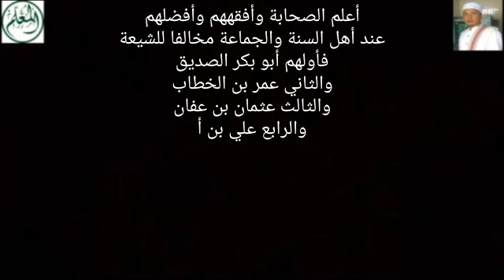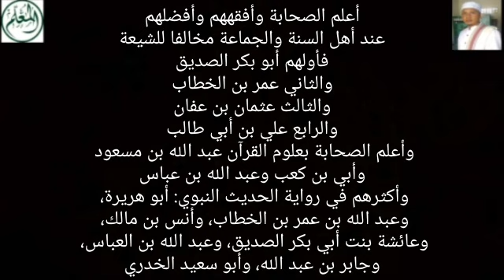Pintunya ILmu adalah Abu Bakar, Umar, Utsman, Ali, Ibnu Abbas, Abu Hurairah, dll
حديث "أنا مدينة العلم، وعلي بابها، فمن أراد المدينة فليأت الباب" أو "أنا دار الحكمة"،

والحديث لم يروه أحد من أصحاب الكتب الستة ، ما عدا الترمذي الذي رواه عن علي بلفظ:" أنا دار الحكمة وعلي بابها" ثم قال: هذا حديث غريب منكر .
ولم يروه مالك في الموطأ، ولا أحمد في المسند، ولا أحد ممن التزم رواية الصحيح مثل: ابن خزيمة، وابن حبان. بل قال ابن حبان في كتابه المجروحين: هذا خبر لا أصل له عن النبي صلى الله عليه وسلم .
وقد رواه في المستدرك بسنده عن ابن عباس بلفظ: "أنا مدينة العلم، وعلي بابها، فمن أراد المدينة فليأت الباب" وقال: صحيح الإسناد، وأبو الصلت - راويه - ثقة مأمون. قال الذهبي في تلخيصه: "بل موضوع ، قال: وأبو الصلت ثقة مأمون . قلت: لا والله لا ثقة ولا مأمون .
وقد ذكر له الحاكم شاهدا من حديث جابر، من طريق أحمد بن عبد الله بن يزيد الحراني.
وعقب عليه الذهبي قائلا: العجب من الحاكم وجرأته في تصحيح هذا وأمثاله من البواطيل، وأحمد هذا دجال كذاب . وذكره ابن الجوزي في الموضوعات، وبين أن طرقه كلها موضوعة

أعلم الصحابة وأفقههم وأفضلهم
عند أهل السنة والجماعة مخالفا للشيعة
فأولهم أبو بكر الصديق
والثاني عمر بن الخطاب
والثالث عثمان بن عفان
والرابع علي بن أبي طالب

وأعلم الصحابة بعلوم القرآن عبد الله بن مسعود وأبي بن كعب وعبد الله بن عباس

وأكثرهم في رواية الحديث النبوي: وهم: أبو هريرة، وعبد الله بن عمر بن الخطاب، وأنس بن مالك، وعائشة بنت أبي بكر الصديق، وعبد الله بن العباس، وجابر بن عبد الله، وأبو سعيد الخدري